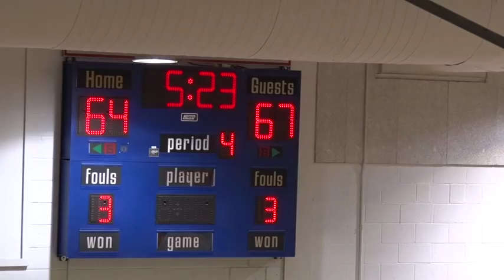Chatt St 2nd half part 2 (H)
Volunteer St Women's Basketball vs Chatt St 2-4-2017